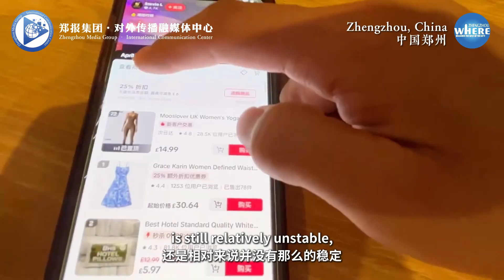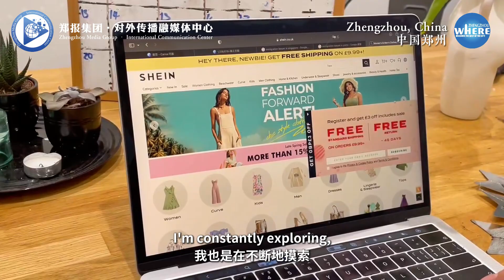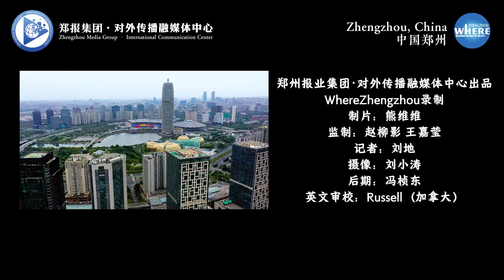Chinese Young Man Bridges Online Silk Road